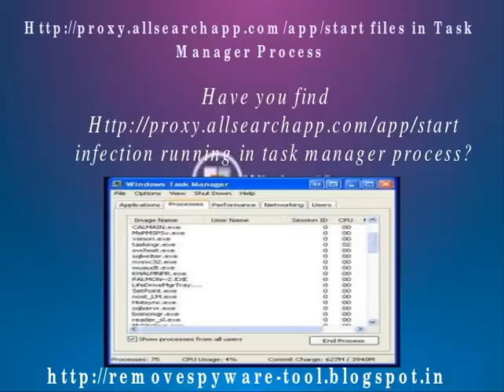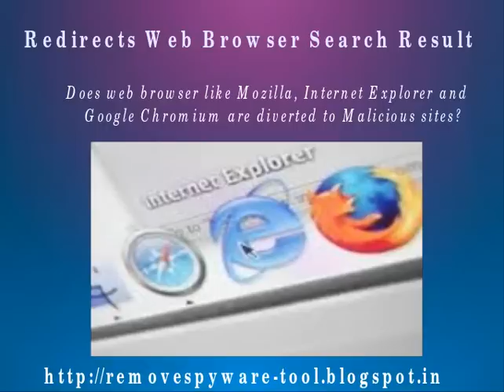Remove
redirect adware? Not to worry anymore as there are enormous solutions available to remove from the infected system.